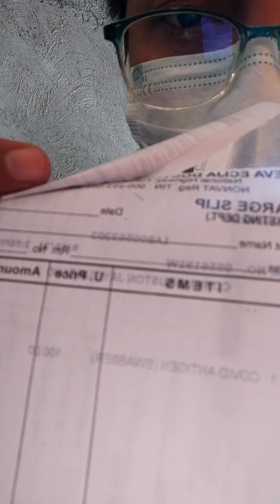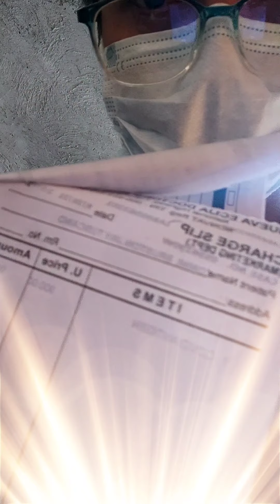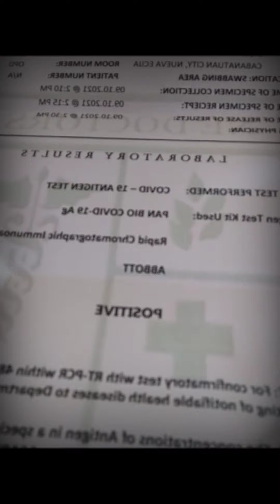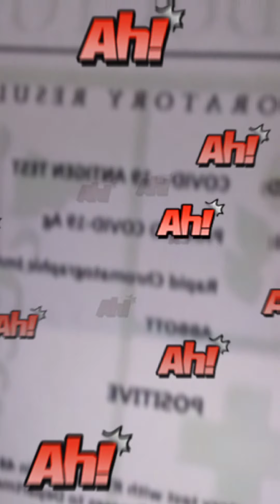Positive Sa Covid19 Nakakalungkot Isipin | Pray Lang Tayo Para Tayo Ay Gumaling | Watch Till The End